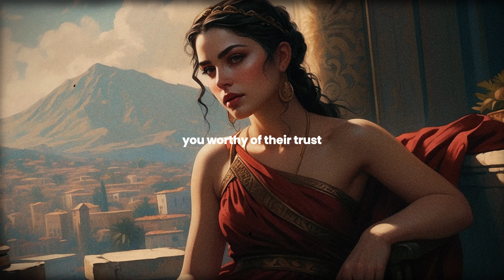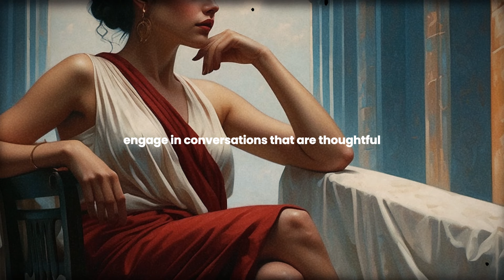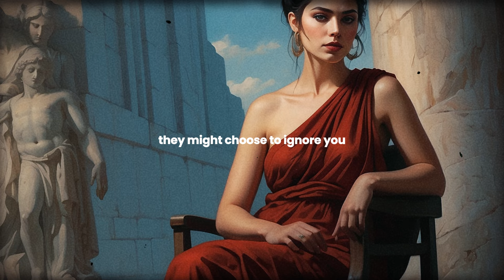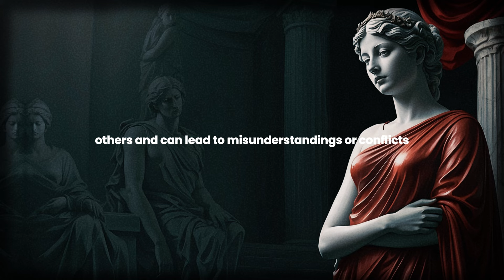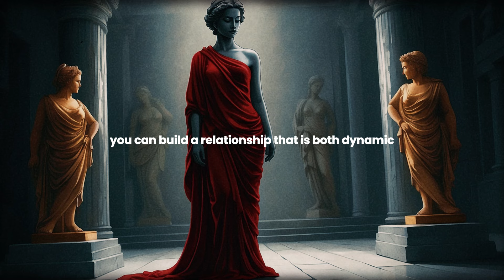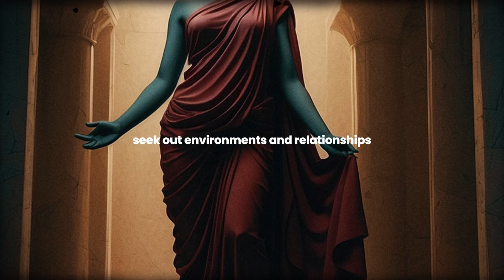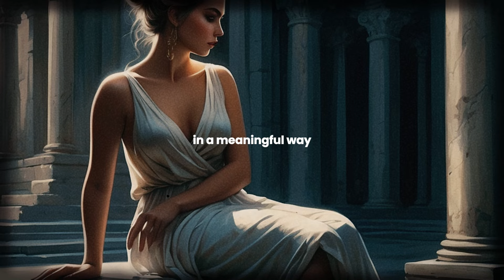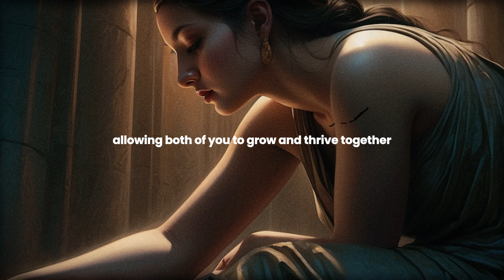10 Reasons WHY Sigma Females IGNORE You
10 Reasons WHY Sigma Females IGNORE You
In this video, we delve into the intriguing world of Sigma Females and explore the top 10 reasons why they might be ignoring you. These unique women are known for their independence, strong sense of self-worth, and selective social circles. Understanding their behavior can help you improve your interactions and build meaningful connections.
🔹 In this video, you'll learn:

The importance of independence for Sigma Females.
Why they are highly selective about their social circles.
Their disinterest in superficial connections.
The high standards they set for themselves and others.
How their focus on personal growth can lead to ignoring others.
Their non-conformist attitude and how it affects their relationships.
Why they avoid drama and conflict.
The necessity of solitude for their well-being.
The mysterious nature of Sigma Females and their preference for privacy.
How their strong sense of self-worth influences their interactions.
🌟 Key Takeaways:
Gain insights into the behavior and mindset of Sigma Females.
Learn how to respect their independence and high standards.
Discover effective ways to connect with them without coming off as insincere or superficial.